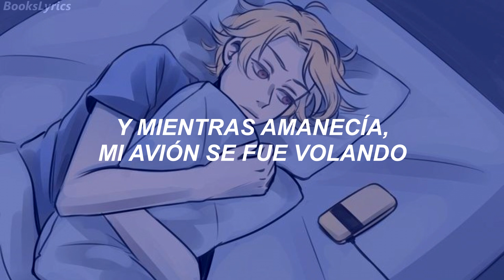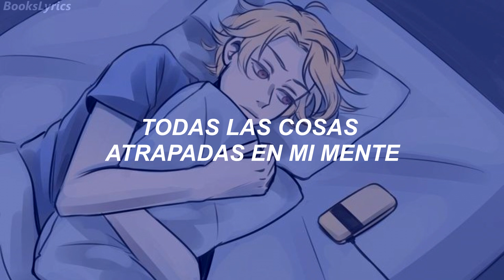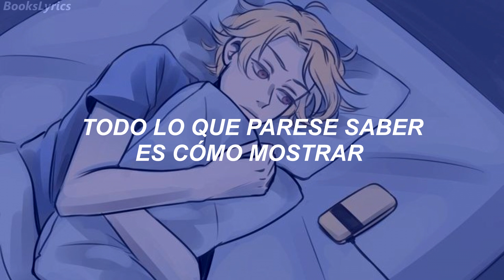Con esta canción Luke sufría cada vez que sentía que perdía a Hasley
Mi Instagram Ahí subo memes y otras cositas de libros ✨

//Lyrics//

[Verse 1]
A cold and frosty morning there's not a lot to say
About the things caught in my mind
And as the day was dawning my plane flew away
With all the things caught in my mind

[Pre-Chorus]
I do wanna be there when you're... coming down
I do wanna be there when you hit the ground

[Chorus 1]
So don't go away
Say what you say
Say that you'll stay
Forever and today
In the time of my life
'Cause I need more time
Yes, I need more time
Just to make things right

[Verse 2]
Damn, my situation, and the games I have to play
Damn, my education, I can't find the words to say

[Pre-Chorus]
And I do wanna be there when you hit the ground

[Middle 8]
Me and you, what's going on?
All we seem to know is how to show
The feelings that are wrong

Don't Go Away · Oasis

Artist: Oasis